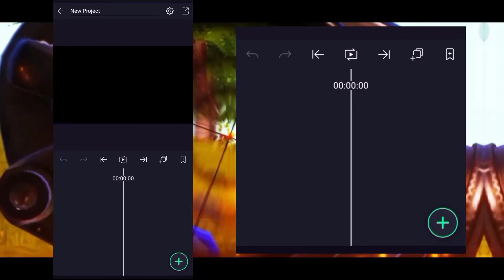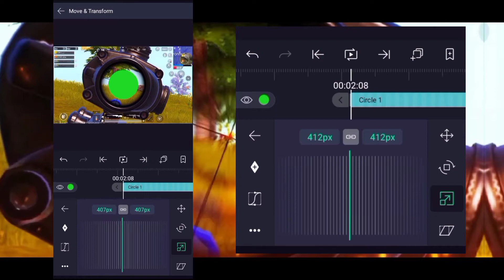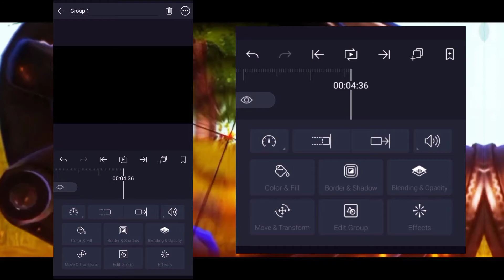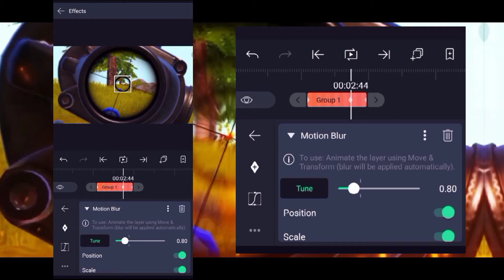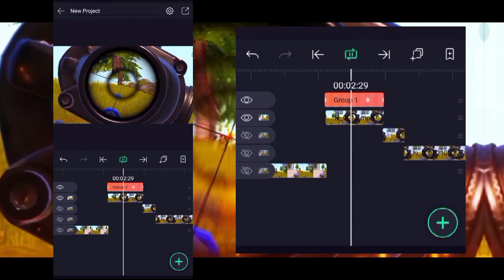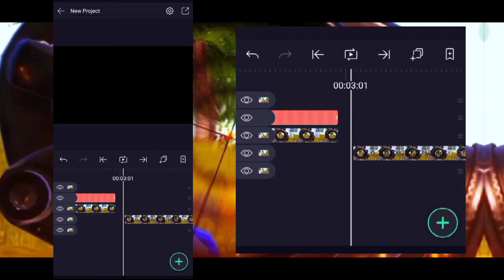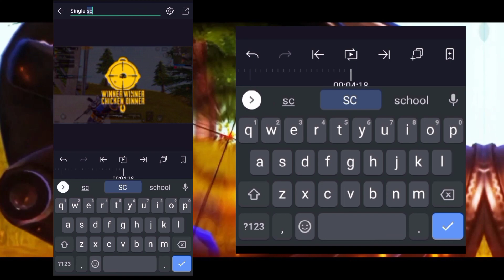HOW TO MAKE SINGLE SCOPE OVERLAY IN ANDROID DEVICES FULL DETAIL TUTORIAL BY LEGENDHamza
Assalamualikum Everyone

HOW TO MAKE SINGLE SCOPE OVERLAY IN ANDROID DEVICES FULL DETAIL TUTORIAL .DETAIL TUTORIAL BY LEGENDHamza in AlightMotion in android||Detailed tutorial for beginners in Hindi and Urdu for Andriod by LEGENDHamza

Alhumdulilah it's ready ... Brother Advise for Everyone...If you are a ANDRIOD user and you have some good skills in editing then don't miss this tutorial  a master piece 🥰💓must watch this video...Love u all 💓🥰😘 .
WHAT'S UP EVERYONE  WE ARE BACK WITH ANOTHER AMAZING VIDEO TUTORIAL.

Let me know your  opinion about the video in the comment box
GAME ►PUBG MOBILE
I'm not owner of any music

I WILL SEE YOU WITH THE NEXT AMAZING GAMEPLAY.

THANKS FOR READING AND WATCHING MY VIDEO

                                     "ALLAH HAFIZ"